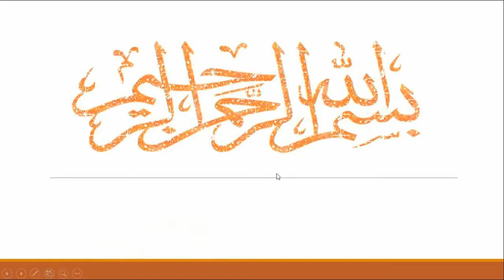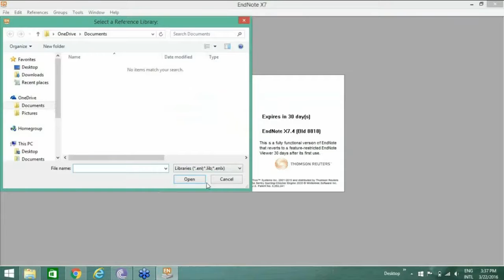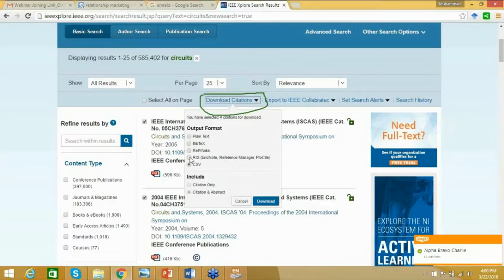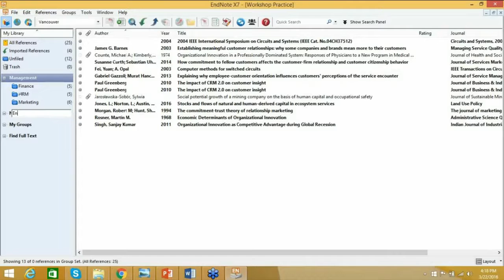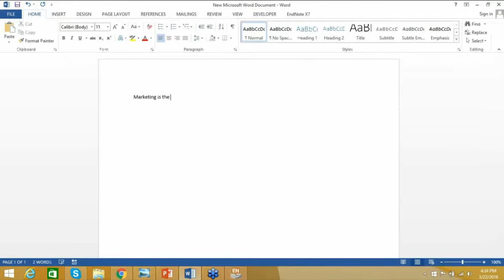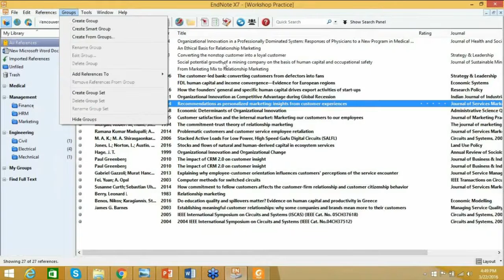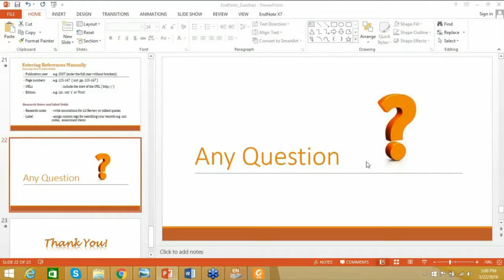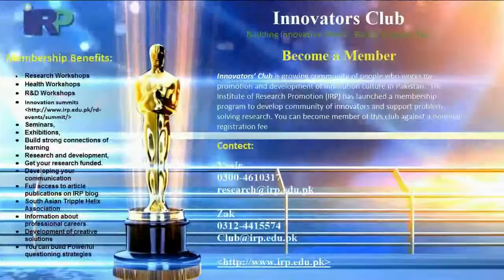Automatic Citation Management Techniques Using EndNote Software